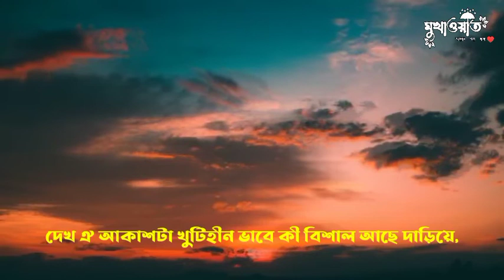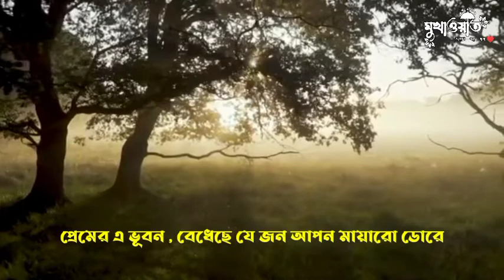অপূর্ব সুরের সেরা হামদ | কে তিনি | cover by Abdur Rakib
Mukhaoyoat is an Islamic YouTube channel in Bangladesh. Mukhaoyoat channel aims to promote the true essence of Islam and Shari’ah. We believe that the content we are producing will help millions of people to understand Islam properly InshaAllah.

Mukhaoyoat বাংলাদেশের  একটি ইসলামিক ইউটিউব চ্যানেল। Mukhaoyoat চ্যানেলের লক্ষ্য ইসলাম ও শরীয়তের প্রকৃত সারমর্ম প্রচার করা। আমরা বিশ্বাস করি যে আমরা যে বিষয়বস্তু তৈরি করছি তা লক্ষ লক্ষ মানুষকে ইসলামকে সঠিকভাবে বুঝতে সাহায্য করবে ইনশাআল্লাহ।

আপনার প্রিয় ইসলামিক আলোচনার জন্য Mukhaoyoat করতে ভুলবেন না।